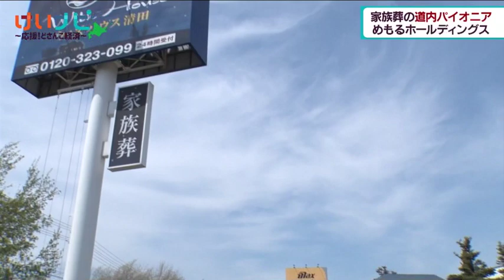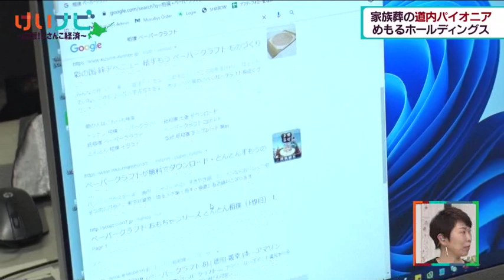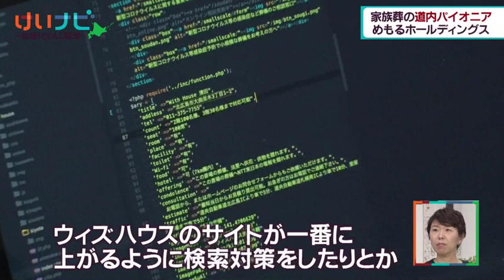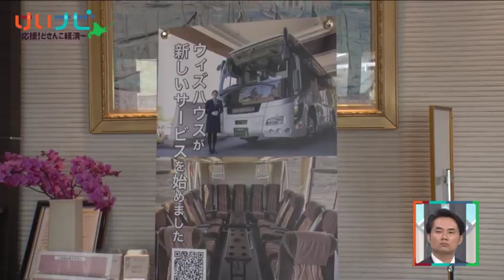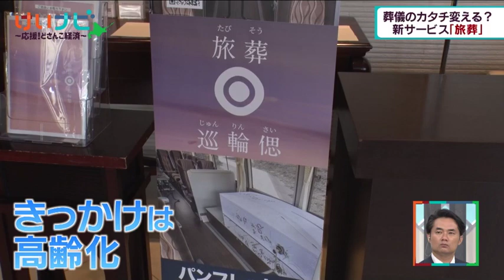最期の時は旅 変わる葬儀のカタチ② ６月４日放送